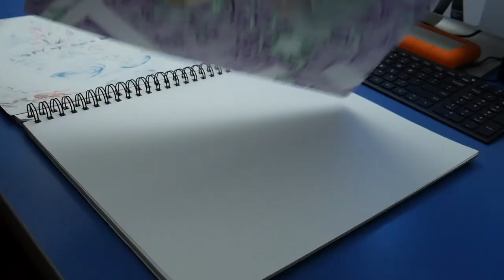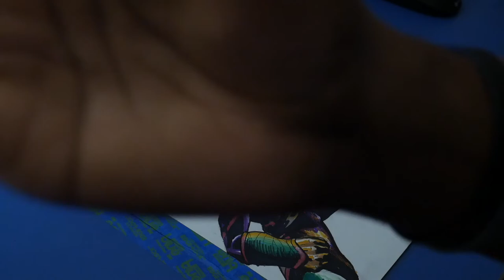Toshizen Yagi/ All Might Y - Amalgamknight #11- BasiMental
What's going on everybody its ya favorite arttreprenuer BasiMental and we have another Hybrid and this one is the predecessor of of a previous character Izuken Yudoriya aka Mazaku . This character is from Both My Hero Academia and YuYu Hakusho! Two of my favorite and awesome anime series! And the Characters I have chosen from them are All Might aka Toshinori Yagi and Raizen The Mazaku. They make a character named All MightY aka Toshizen Yagiku!!!

This image was definitely a labor of creativity because I was trying to push myself into something a lil different. Drawing the perspective, and foreshortening on this illustration was a challenge, but the shading was the hardest part. And of course I colored it with some chameleon markers. Makes me feel like I need to practice this even more though.  I hope you enjoy this video and the final image. I think the story is pretty darn cool but to hear it you gotta get through the video, just be sure to drop some anime characters that you wanna see combined in future videos and do me one more favor; hit that notification bell, like, comment, share, and subscribe to my channel to see whats coming next!!!